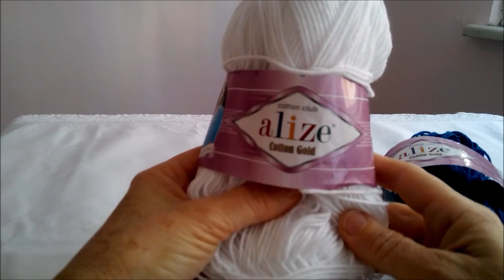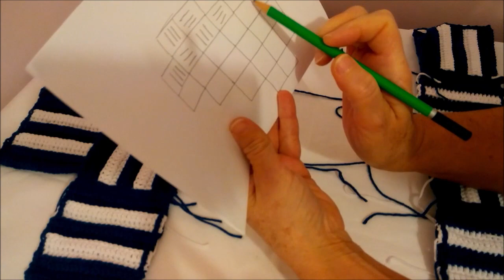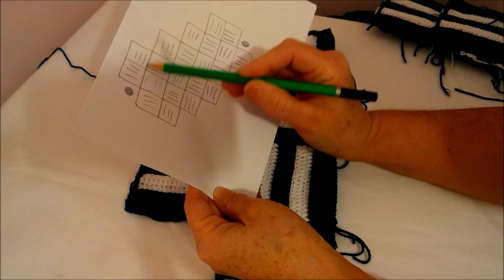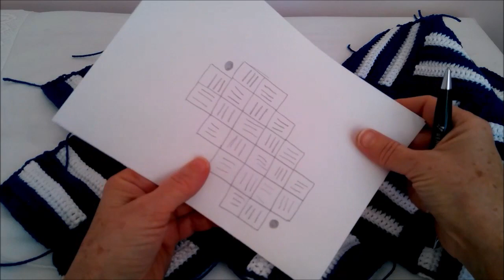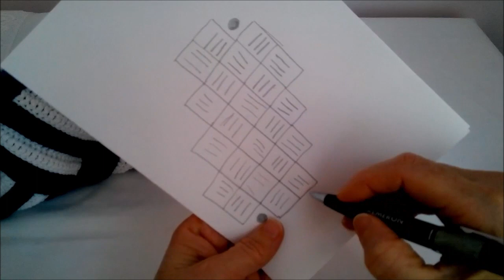ÇİZGİLİ ÖRGÜ ÇANTA YAPIMI -TEK PARÇA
Sevilden Örgü Çanta olarak; bu video ile çizgili örgü çanta modelleri nin yapım aşamalarını paylaştık.İYİ SEYİRLER.
Her türlü örgü model yapımı için bize mesaj atabilirsiniz.

Bu videoda kullanılan ip: Alize cotton gold marka , 100 gr,         m ,      adet
Tığ no:

BANA ULAŞMAK VEYA ÜRÜNLERİMİ SATIN ALMAK İSTERSENİZ AŞAĞIDA YAZILI ADRESLERDEN ULAŞABİLİRSİNİZ:
ULAŞABİLİRSİNİZ….